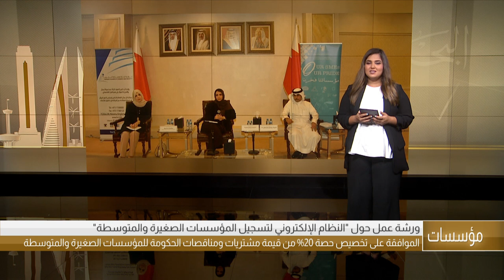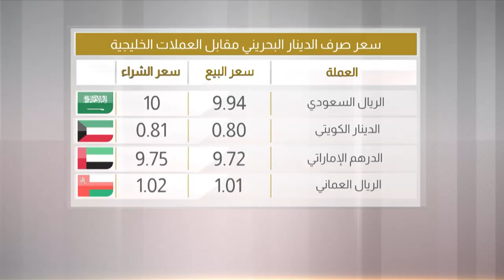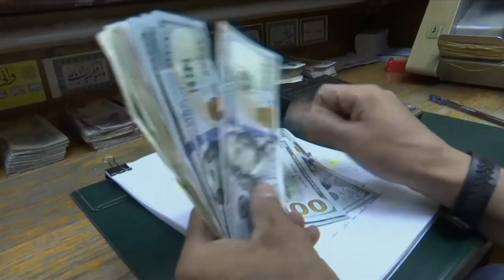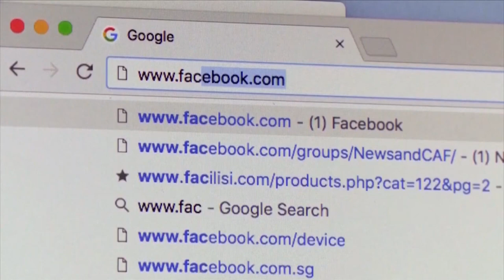البحرين مركز الأخبار : النشرة الإقتصادية 30-07-2019